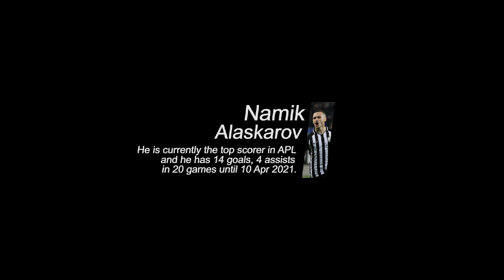Namik Alaskarov ● Winger ● Football CV Video 2021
Namik Avaz oğlu Alaskarov (Azerbaijani: Namiq Əvəz oğlu Ələsgərov; born 3 February 1995) is an Azerbaijani international footballer who plays as an attacking midfielder for Azerbaijani club Neftçi.

Starts 0:00
Goals 0:18
Key Passes 2:54
Dribbles & Tricks 4:56
Other Actions 7:21